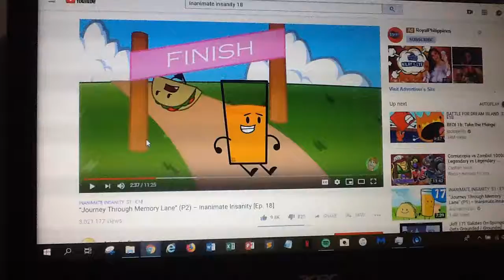My reaction that Nerry Marin got 375 subs